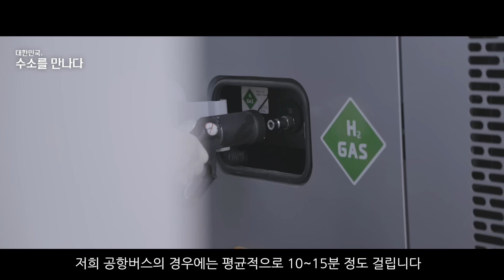EP.4 수소 버스｜대한민국, 수소를 만나다｜[수소 ANSWER] 시즌 3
여러분은 수소 버스🚌에 대해 알고 계신가요?

수소 버스에 대해 알아보기 위해,
시내버스 운행 17년 차 승무원, 나태옥 님을 만났습니다.

나태옥 님은 2007년부터 시내버스 운전사로 일하면서,
작년부터 수소 버스를 배정받아 운행하고 있다고 합니다.

기존 버스와 달리 수소 버스는 운행함에 있어
조용하고 안정적이라 운전자뿐만 아니라,
이용하는 손님들도 만족한다고 하는데요.

더욱이 수소 버스는 달리면 달릴수록
공기를 정화하는 '달리는 공기청정기'라고 합니다.
과연 어떤 원리로 가능한 것인지!

수소 버스 승무원 나태옥 님과 함께
보다 자세히 알아볼까요?